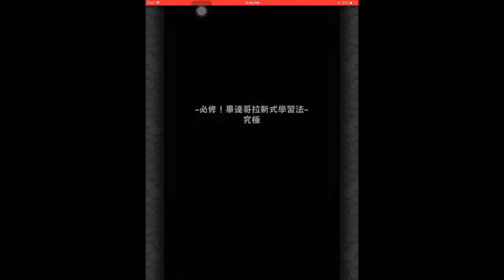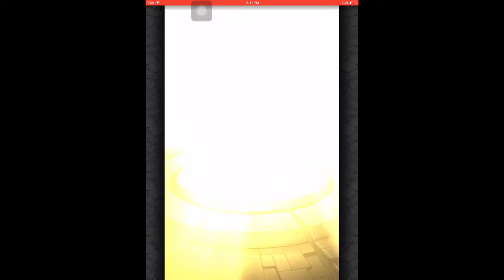【怪物弹珠】の日常【必修畢達哥拉斯式學習法 (究極)畢達哥拉斯ピタゴラス】S级03:35.16双极运大總統/EVA明日香/黑鬍子